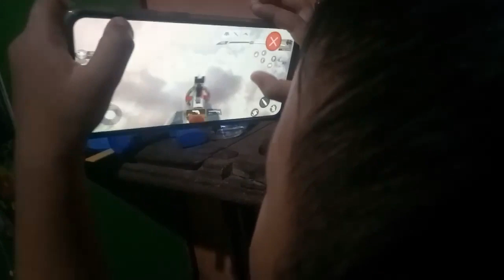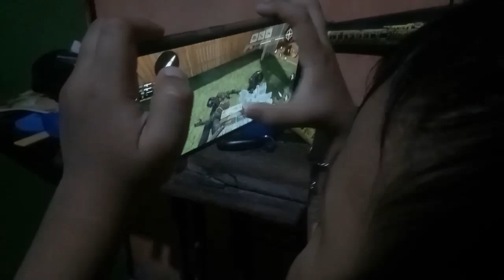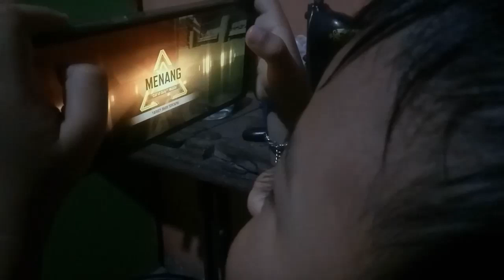VIRAL!!! BOCAH MAIN CALL OF DUTY MOBILE!!!! AL FATIH MAIN CALL OF DUTY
Assalamualaikum kk ayo main CODM bareng Al Fatih